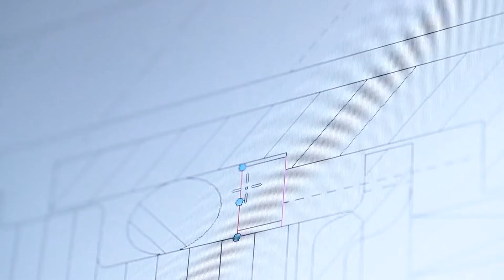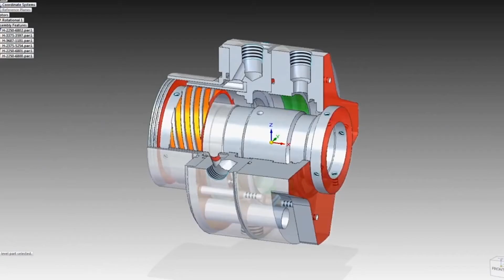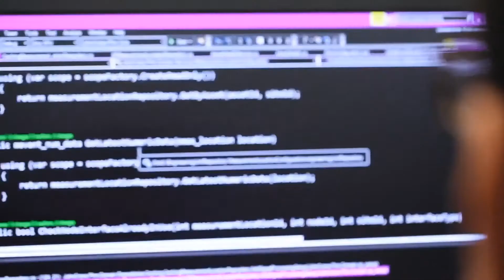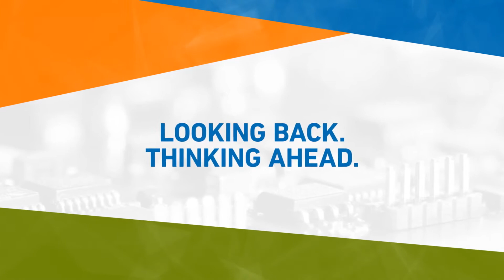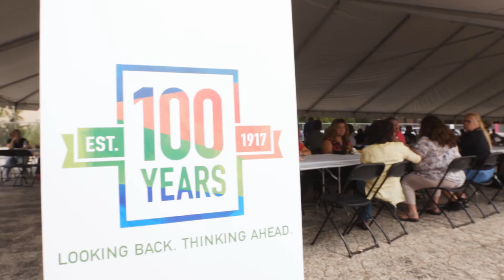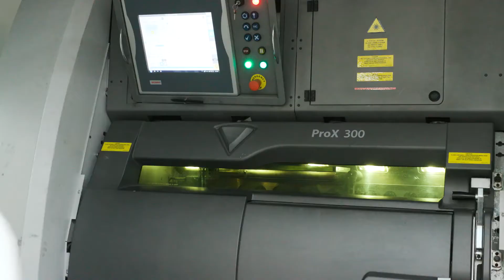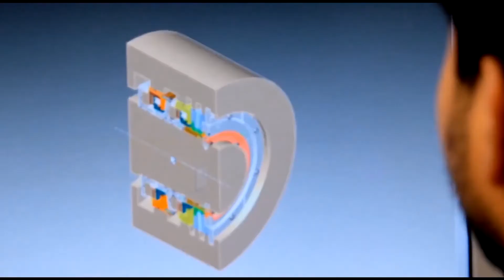Celebrating 100 Years | John Crane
For 100 years, John Crane has been a trusted source for optimizing the reliable and continuous performance of mission-critical rotating equipment across all process industries. Being a valued and trusted partner for our customers is more than what we do―it is our legacy.